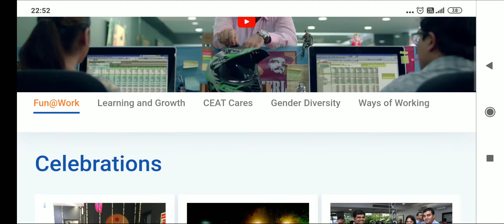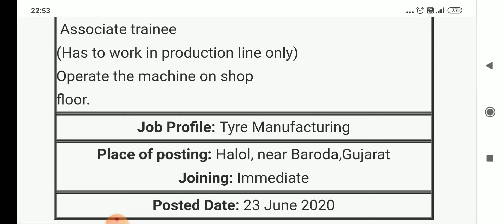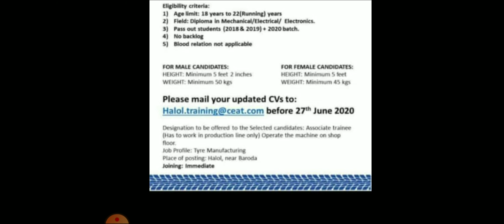CEAT halol plant ,TOP Private Job India ! Diploma Electrical Mechanical &Electronics Apply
in this video you can learn how to apply online for job in ceat tyre and  you will also get the complete information about this job opportunity

ITI And Diploma Jobs Campus Placement,ITI And Diploma Jobs 2020, ITI And Diploma Walk-In-Interviews.

Designation to be offered to the Selected candidates: 👉 Associate trainee
Operate the machine on shop

Manufacturing facility (Immediate joining).

Next video SCholarship Graduates 15000rs.Easy

 CEAT Tyre Ltd.
Ceat tyer pvt limited campus || ceat tyer job || ceat tyer recruitment || iti campus placement